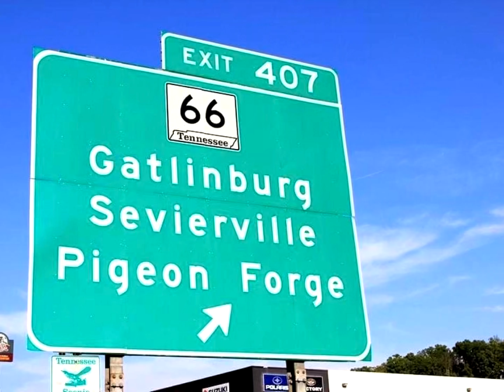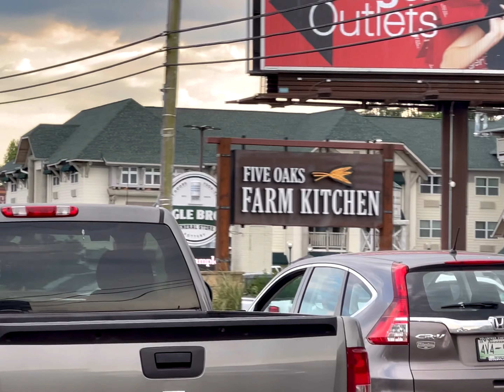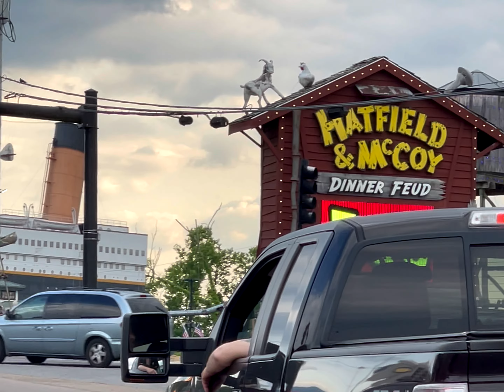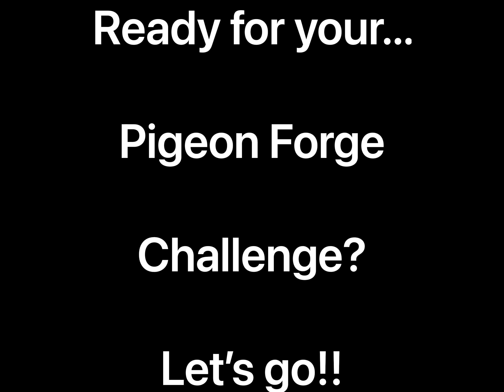Pigeon Forge - It HAS Started! Wednesday, May 19, 2021 busyseason restaurantspacked Your Challenge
Come along to see the traffic and crowds in Pigeon Forge.  Your “close up” drive along!  It is Wednesday and restaurants wait times are 30 to 60 minutes.   Traffic isn’t bad but getting busy.    Remember your Pigeon Forge challenge question is at the end!
Join us tomorrow for another drive along!